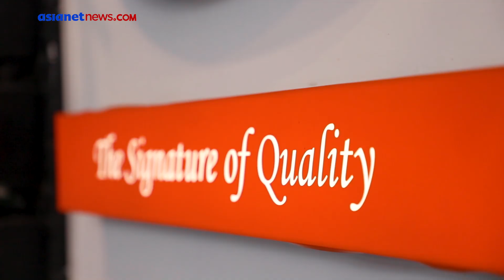How to build a successful and rewarding career in fitness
Career Opportunities in Fitness Industry in Foreign countries
വിദേശത്ത് ഫിറ്റ്നസ്സ് ട്രെയിനറാകാൻ ഇനി ലക്ഷങ്ങൾ മുടക്കേണ്ട

പേഴ്സണൽ ഫിറ്റ്നസ്സ് രംഗത്ത് ജോലി നേടാൻ ആഗ്രഹിക്കുന്നവർക്ക് ഒരു സുവർണ്ണാവസരം. ഈ രംഗത്ത് GCC, യൂറോപ്യൻ രാജ്യങ്ങളിൽ അംഗീകാരമുള്ള കോഴ്സാണ് തൃശ്ശൂരിലെ IBlS ഫിറ്റ്നസ്സ് ഒരുക്കുന്നത്